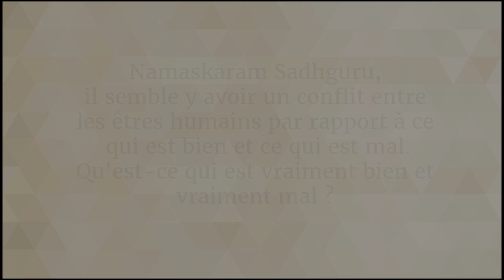Si vous êtes plein de morale, vous êtes un problème.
En réponse à une question sur la façon de distinguer le bien du mal, Sadhguru nous demande de préférer notre humanité à la morale, car la morale varie toujours d'une société à l'autre et d'une personne à l'autre : "Au lieu d'essayer d'avoir raison, pourquoi les gens n'essaient-ils pas d'être sensés ?" demande-t-il.